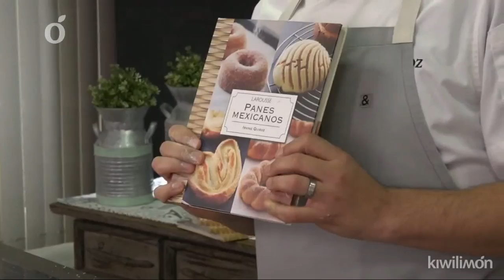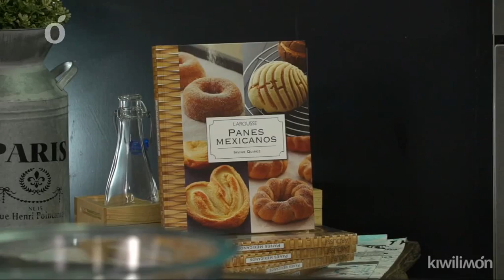Cómo Hacer una Rosca de Reyes Tradicional | FACEBOOK LIVE - Clase en Vivo con el Chef Irving Quiroz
INGREDIENTES (10 porciones):
1 kilo de harina
12 gramos de sal
20 gramos de levadura en polvo
180 gramos de azúcar
300 gramos de huevo
220 gramos de mantequilla
150 mililitros de leche
10 mililitros de vainilla
1 pieza de naranja sólo la ralladura
6 piezas de muñequito para rosca
50 gramos de mantequilla para pasta
55 gramos de azúcar glass para pasta
55 gramos de harina para pasta
20 gramos de yema de huevo para pasta
5 piezas de higo cristalizado para decorar
10 piezas de cerezas en almíbar para decorar
1 pieza de cáscara de naranja confitada, para decorar
1 pieza de acitrón rojo, para decorar
1 pieza de acitrón verde, para decorar
1 pieza de acitrón blanco, para decorar